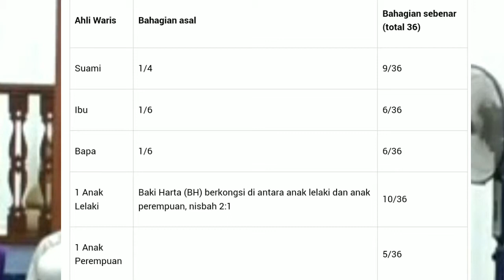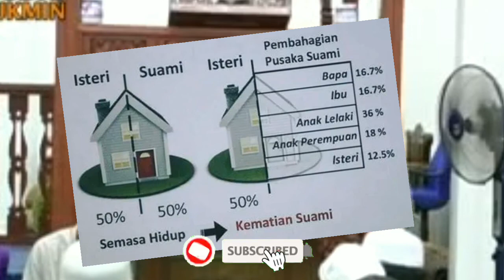Suami Kematian Isteri | Siapa Patut Dapat Harta Pusaka dan Bagaimana Nasib Anak Tiri?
Ikuti penjelasan daripada UAI untuk ilmu kita bersama.